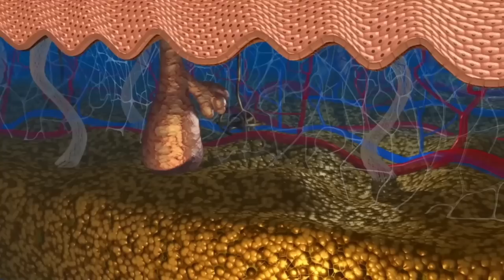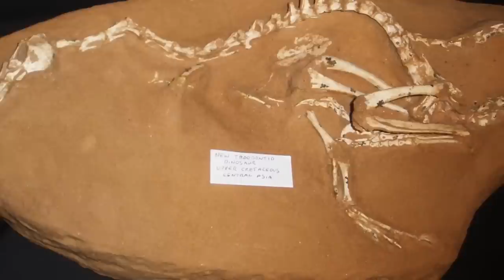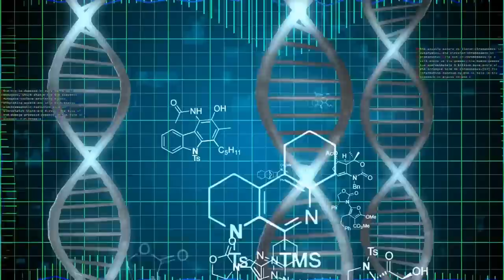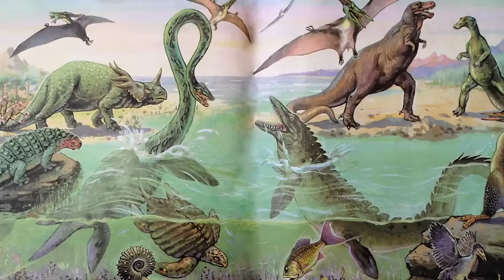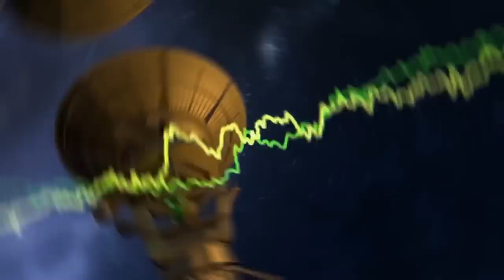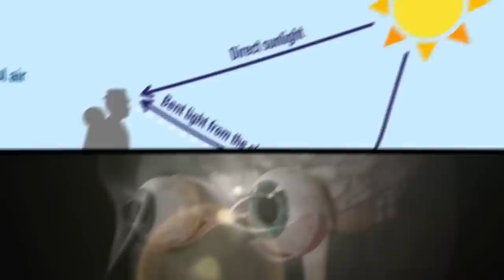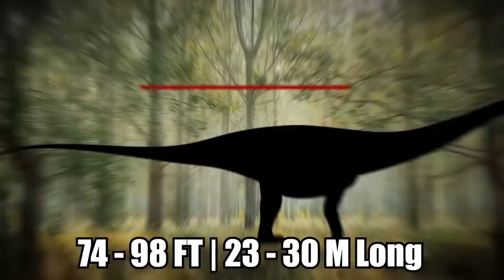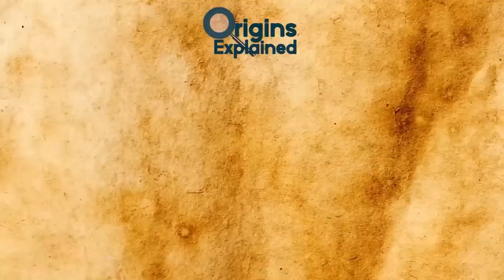Most Terrifying Recent Dinosaur Fossil Discoveries | Compilation